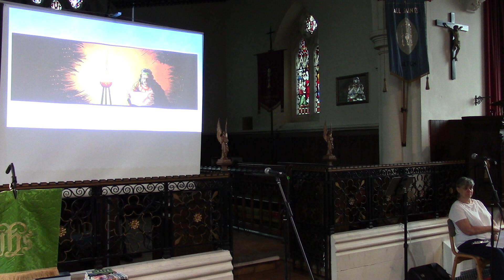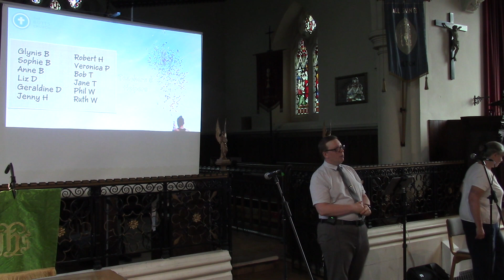Sunday 11th June 2023 10:30AM Service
Sunday School Celebration Service (2 Kings 5:1-27)